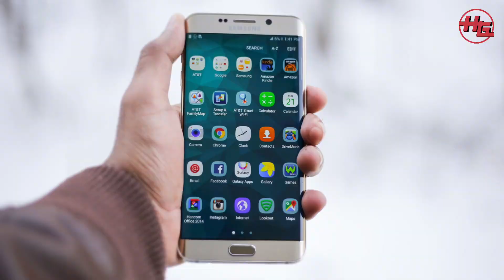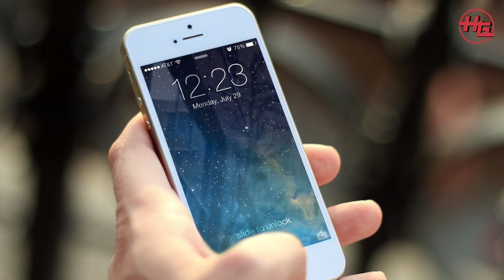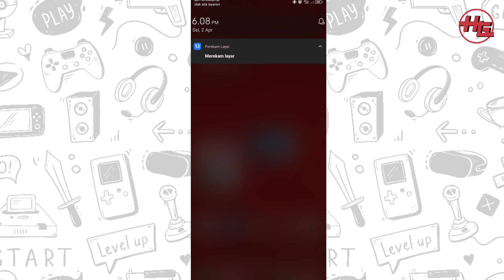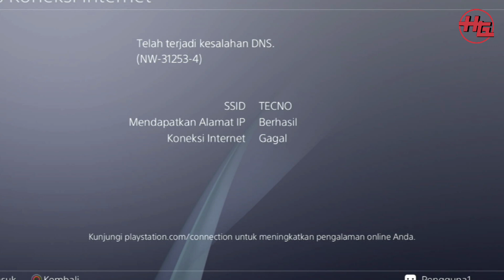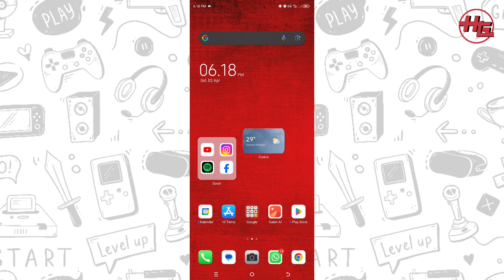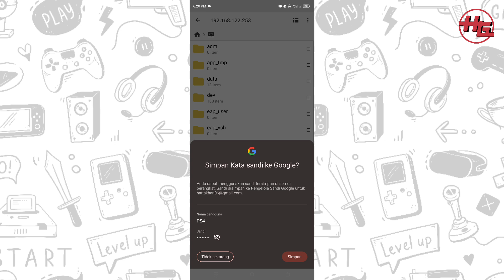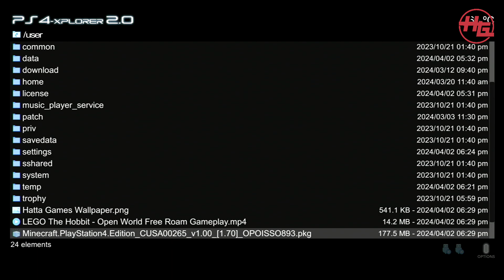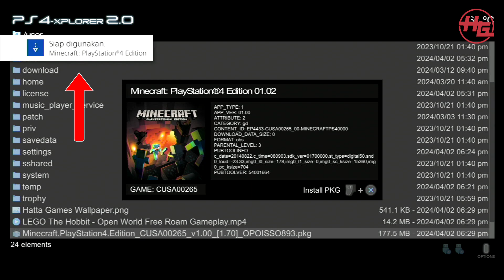CARA Isi Game PS4 HEN Pakai HP‼️ NO RIBET & CEPAT‼️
ini dia cara mengisi Game PS4 HEN hanya lewat HP yang mudah di pahami, isi game PS4 HEN jadi lebih cepat dan tanpa ribet! dengan ini kamu tidak perlu memakai fd or hdd eksternal ketika ingin menginstal game ps4 hen. berhasil di ps4 hen 5.05, 9.00, 11.00.

Timestamp:
00:00 Cara Isi Game PS4 HEN Lewat HP
01:38 Aktifkan HEN PS4
02:01 Pasang Aplikasi CX File Explorer di HP
02:34 Hubungkan PS4 HEN ke Hostpot HP
03:40 ke GoldHEN  - Enable FTP Server
04:10 Sambungkan IP Addres PS4 ke Aplikasi CX File Explorer
06:05 Pasang PS4 Xplorer di PS4 HEN
07:07 Proses Penginstalan Game PS4 HEN
07:31 Game PS4 HEN Berhasil diinstal Hanya pakai HP!

DUKUNG KAMI
Saweria:

TANYA JAWAB SEPUTAR PS?!